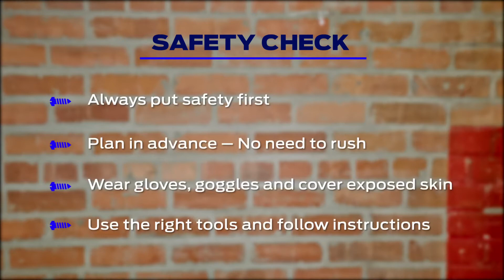Ford Maverick: DIY Bike Rack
Learn more and reserve your Ford Maverick today with Joe Cotton Ford